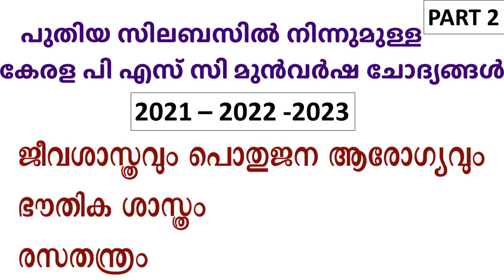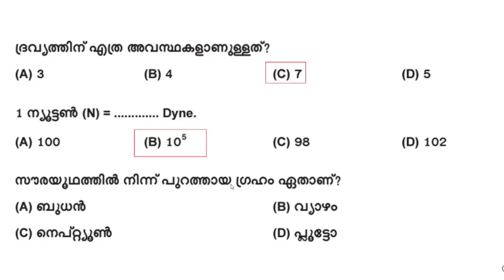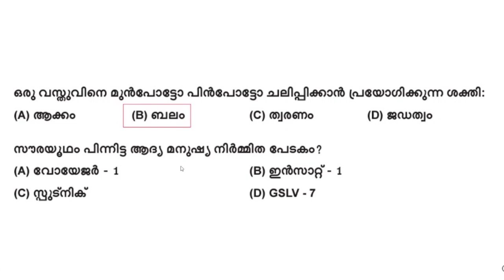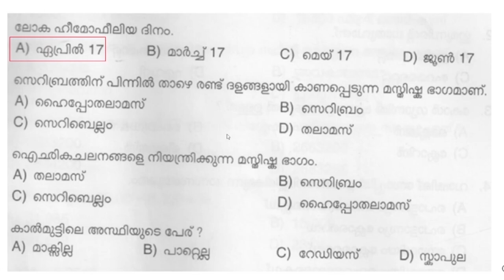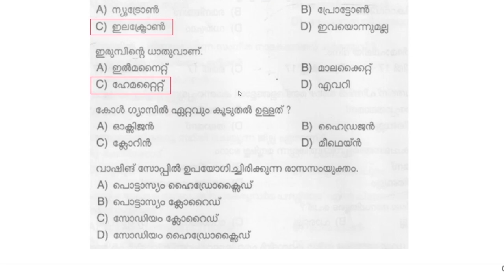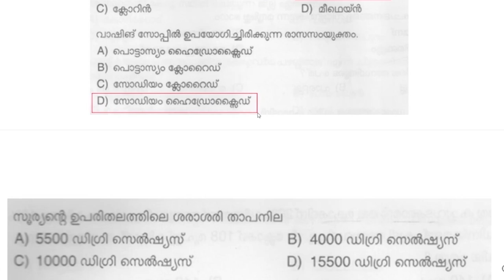SCIENCE മുന്‍വര്‍ഷ ചോദ്യങ്ങള്‍ (2021,2022,2023) - 2 | Physics, Chemistry, Biology | Kerala PSC